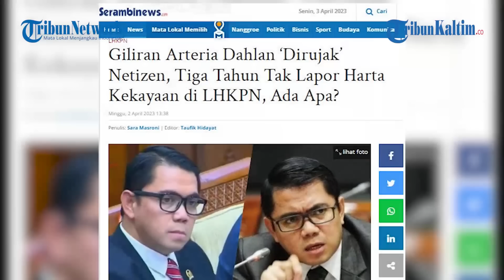TERUNGKAP Arteria Dahlan Tak Lapor LHKPN ke KPK Selama 3 Tahun hingga Punya Utang Rp 4,5 Miliar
Giliran Arteria Dahlan ‘dirujak’ netizen, tiga tahun tak lapor harta kekayaan di situs Laporan Harta Kekayaan Penyelenggara Negara ( LHKPN), ada apa?
Diketahui lapor harta kekayaan di LHKPN merupakan sesuatu yang wajib bagi para pejabat negara untuk mendeteksi adanya dugaan korupsi hingga pencucian uang.
Hal itu sebagai bentuk mewujudkan pemerintahan yang baik, bersih dan bebas dari korupsi, kolusi, nepotisme serta penyalahgunaan kekuasaan, pemerintah.
Melaporkan harta kekayaan yang dimilikinya kepada KPK melalui LHKPN sebagaimana mengacu pada Undang-Undang Nomor 28 Tahun 1999 tentang Penyelenggara Negara yang Bersih dan Bebas dari Korupsi, Kolusi dan Nepotisme.
Dikutip dari laman resmi Mahkamah Konstitusi, pelaporan harta kekayaan penyelenggara negara sebagai salah satu upaya penyelenggaraan pemerintahan yang bersih dan bebas dari KKN.
Dasar hukum pejabat negara wajib melaporkan LHKPN mereka adalah Undang-undang Nomor 28 Tahun 1999 tentang Penyelenggara Negara yang Bersih dan Bebas dari Korupsi, Kolusi dan Nepotisme.
Dasar hukum lainnya adalah Undang-undang Nomor 30 tahun 2002 tentang Komisi Pemberantasan Tindak Pidana Korupsi dan Keputusan Komisi Pemberantasan Korupsi (KPK).
Atas dasar hukum-dasar hukum tersebut, setiap penyelenggara negara wajib untuk bersedia diperiksa kekayaannya, baik sebelum menjabat, selama menjabat atau bahkan setelah menjabat.
Penyelenggara negara juga wajib melaporkan harta kekayaannya pada saat pertama kali menjabat, mutasi, promosi, pensiun dan juga wajib dalam menginformasikan harta kekayaan.
Sementara Anggota Komisi III DPR RI dari Fraksi PDIP, Arteria Dahlan sebagaimana dilihat Serambinews.com, Minggu (2/4/2023) dari laman resmi LHKPN, terakhir lapor harta kekayaan pada 2019.
Tercatat tanggal terakhir Arteria Dahlan melaporkan harta kekayaannya pada 31 Desember 2019 atau tiga tahun lalu.
Total harta kekayaannya kala itu Rp 19,2 miliar atau naik Rp 5,7 miliar dibandingkan tahun sebelumnya yakni Desember 2018.
Pembahasan Arteria Dahlan menjadi ramai usai debat dengan Menko Polhukam Mahfud MD soal transaksi janggal Rp 349 triliun di Kementerian Keuangan beberapa waktu lalu.
Netizen pun memberikan sejumlah komentar usai Arteria Dahlan tak laporkan harta kekayaan selama itu.(*)

Editor: FZ